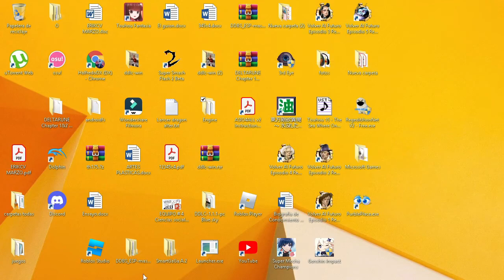Como ver el afecto de Monika en Monika After Story para PC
Discord Oficial de Las Traducciones